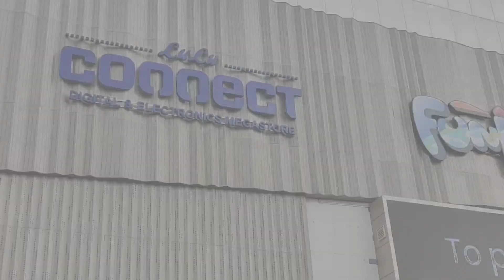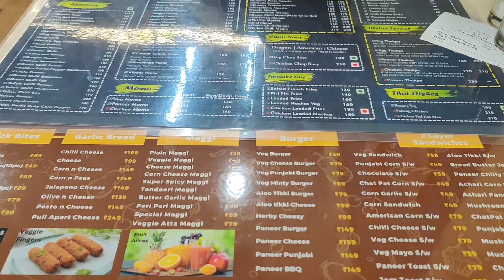Bangalore foodies on weekend food reviews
Sunday became super sunday food reviews

No 15, 5th Main, Shivanagar, Opposite-Power House, WOC, 3rd Block, Rajaji Nagar, Bengaluru, Karnataka 560010

24/2, Ground Floor, 1st Main, Dr Rajkumar Rd, E block, 2nd Stage, Rajajinagar, Bengaluru, Karnataka 560010

Hello Viewers,

foodies, kannada food, rajajinagar, Bangalore foods,